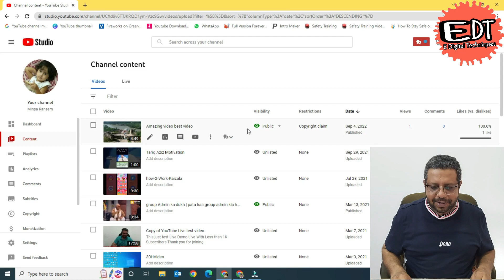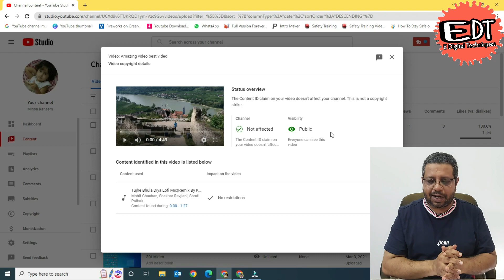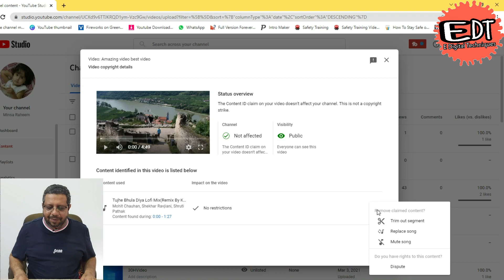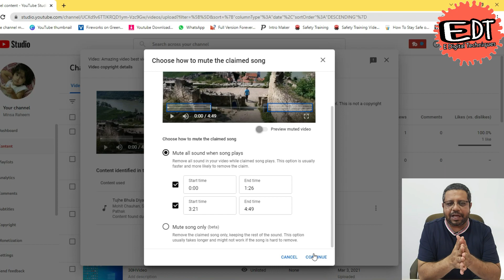Copyright Claim Kaise Hataye | How To Remove Copyright Claim On Youtube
In This video I will show you how to remove audio copyright claim from YouTube video
Step by step I explained in this video 1 how to trim copyright part in YouTube 2 how to replace song in copyright claim YouTube video and 3 how to mute copyright claim audio in YouTube.

1 copyright claim kaise hataye
2 how to remove copyright claim on youtube
3 how to remove copyright claim on youtube video
4 copyright claim kaise hataye mobile se
5 what is copyright claim on youtube
6 what is the copyright claim
7 copyright claim kya hota hai
8 remove copyright claim on youtube videos in mobile
9 remove copyright claim on youtube video 2022
10 remove copyright claim on youtube videos music

For more video click on below or visit E Digital Techniques

how to live chat YouTube team | How to live chat with YouTube team in mobile in 2022

Pixellab Font Add Problem | How To Add Custom Font In Pixellab | Pixellab font add problem 2022